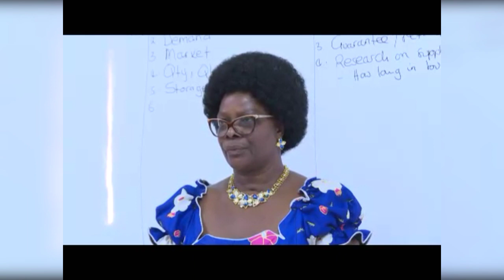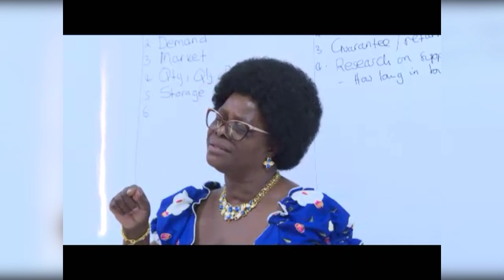Zambian first Lady Esther Lungu breaks down as she pleads with gassers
In this video, Zambia's first Lady Esther Lungu breaks down as she pleads with gassers .Be the first one to watch it.